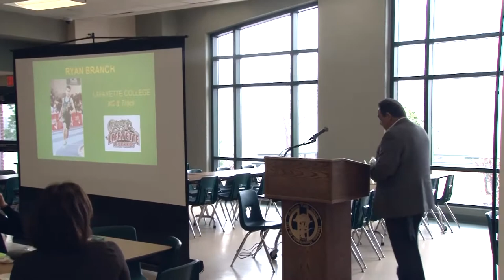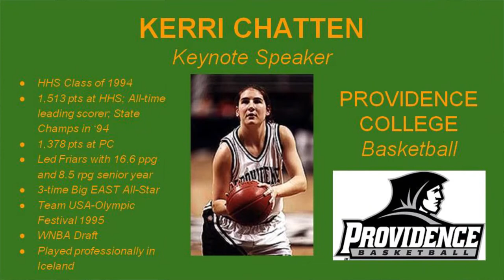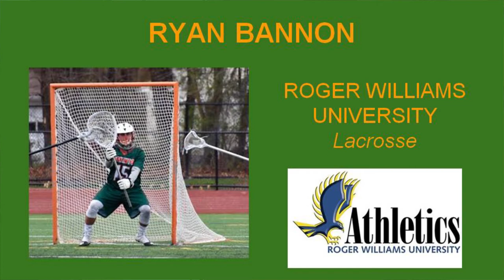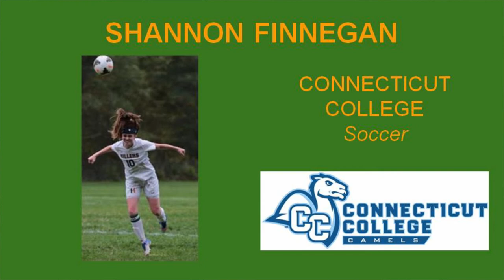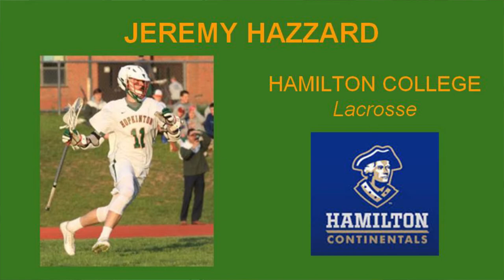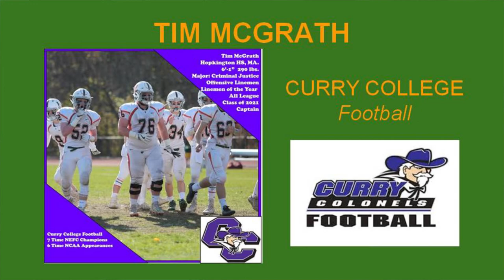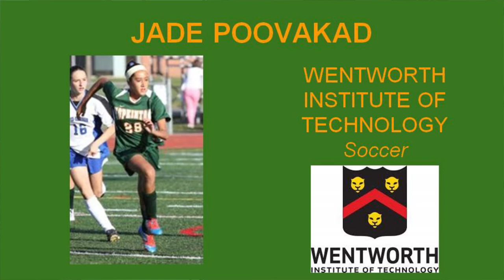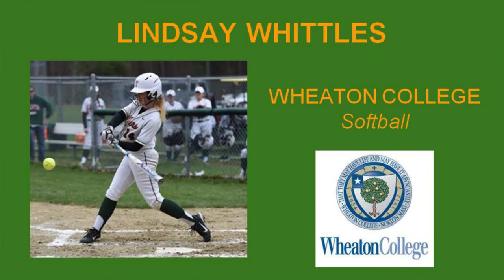HHS Future Collegiate Student-Athlete Recognition Breakfast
April 27, 2017 at the HHS Cafeteria